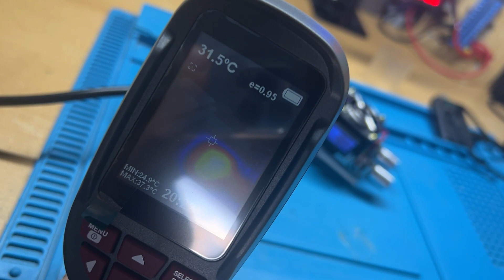Das 1,84 € Netzteil von Ali Express Hot oder Schrott ? oder einfach nur Brandgefährlich ?